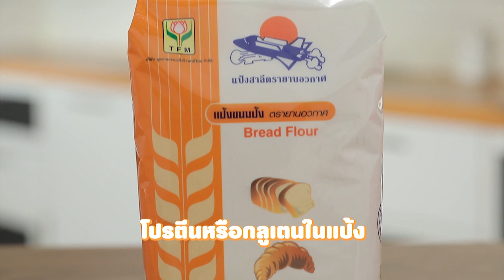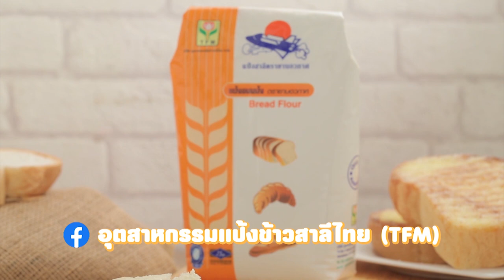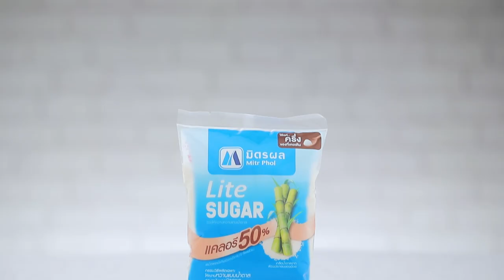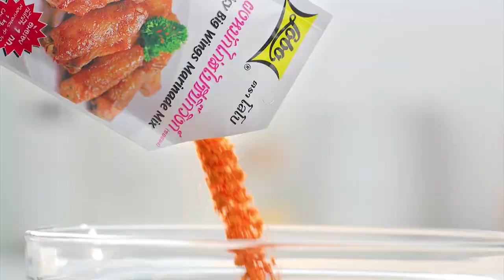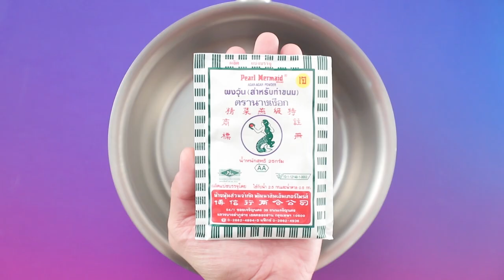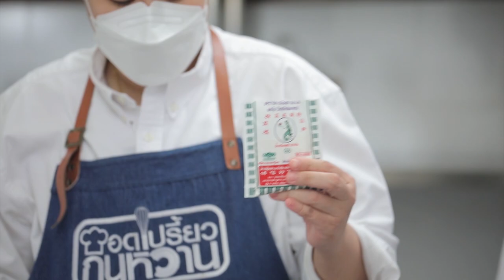รายการ "อดเปรี้ยวกินหวาน" อ.ยิ่งศักดิ์&ครอบครัว ขอเสิร์ฟความอร่อย EP.193 [FULL]